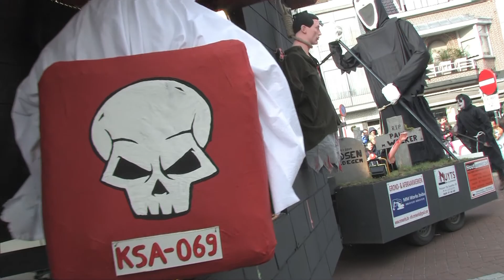1849 Kindercarnavalstoet 2014 Jeugdbeweging KSA./CA14-FCO12-CAK14-CAJB-CAK2-JBKSA1